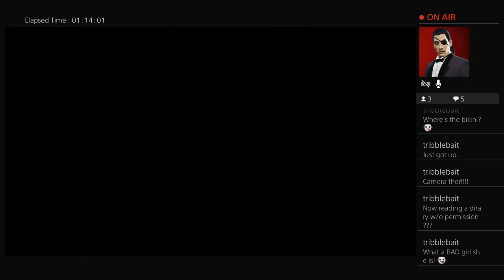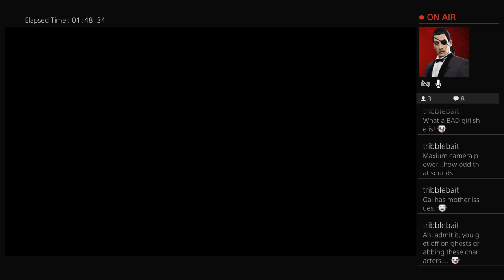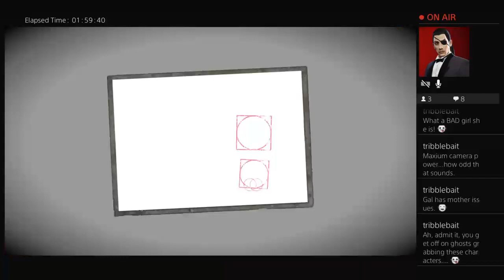Fatal Frame: Maiden of Black Water: Looking for Rui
Part 4 of my Fatal Frame 5 run (part 3 will appear eventually).  Enjoy my fumbling around!